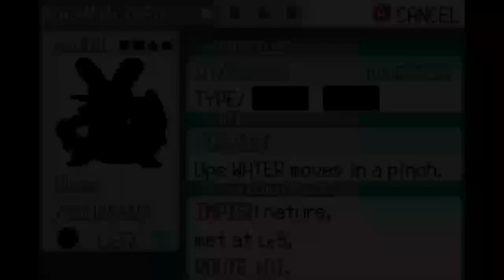Nonnie's Pokémon Emerald Nuzlocke - Part 34: I Won't Back Down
Now for the latter half of the Elite Four. Things still seem a bit one-sided, even if the level gap isn't as big.

Pokémon Obtained: 33 (this episode: 0)
Casualties: 4
Badges: 8